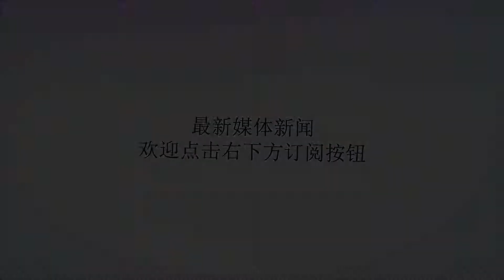被日本视为国乒弃将？先0封世界冠军再拿关键局？日乒已经懵逼！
谢谢！日本T联赛依然正常进行，赛事中作为现役日乒一姐的石川佳纯带领木下连续赢球，但本次T联赛很多球迷包括一些日本的本土球迷更加关注的不是她们，反而是被日本邀请过去的国乒选手袁雪娇，这位来自中国河南的女乒队员！​​此前，很日本本土运动员以及球迷并没有听说过她，只知道袁雪娇是来自国乒的，但并没有什么拿得出手的成绩！但就在昨日，袁雪娇大发神威，在面对前世界冠军，曾经是国乒最大敌手的冯天薇时袁雪娇表现神勇，此前很多日本球迷根本不看好他，更是称她为“国乒弃将”！但通过整场比赛，不仅拿下，更是以3:0的横扫姿态取胜，其中单局打出10:0的高潮分数！经此一战，很多日本球迷心中是崩溃的，本以为自己国家的乒乓球已经发展的不错了，有夺冠的希望了，但以袁雪娇在国乒的地位都有如此表现，可见国乒的底蕴是多么强大！而作为被日本重金邀请的袁雪娇果然没有让人失望！​就在昨天，日乒的T联赛中，袁雪娇所在俱乐部以3:2险胜对手，在关键局时日本教练果断指派袁雪娇出场，比赛开始，袁雪娇状态不错，面对对手台湾选手郑静怡也是丝毫不虚，不仅出手果断，状态也是非常稳定，两人都争夺不休最终袁雪娇更胜一筹取胜，而且最后一局是以11:2大比分领先，至此袁雪娇可谓是征服诸多日本本土观众，同时也赢得了其他选手的尊重，其中就有被誉为天才少年的张本美和（张本智和的妹妹）！